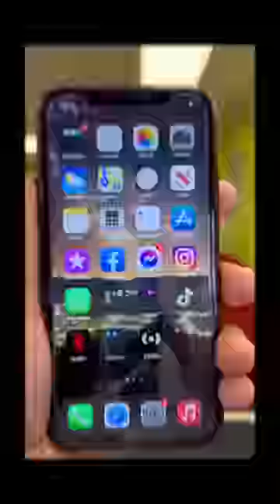Customer started BLEEDING cause of cracked iPhone 😢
Discord : Money Talks Wireless